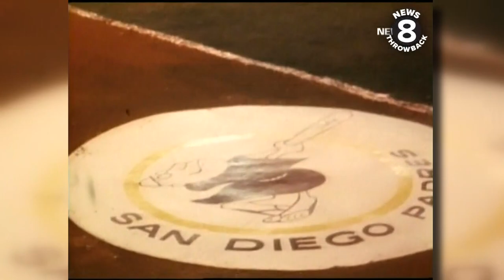San Diego Stadium Memories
It's the end of an era for the stadium that hosted countless sporting events and concerts. It's part of the fabric of San Diego. It's currently known as SDCCU but it was Jack Murphy--the Murph, and Qualcomm--the Q. Here are just a few iconic events that happened there. It's hard to say goodbye for those of us who have a lifetime of precious memories there.

1968 new stadium tour
Padres World Series 1984
Chargers Super Bowl 1994/95
Rock Concert 1979
Rolling Stones 1981
Eagles 1994